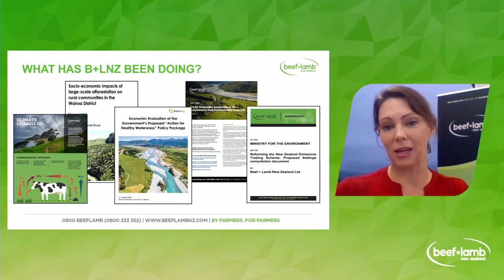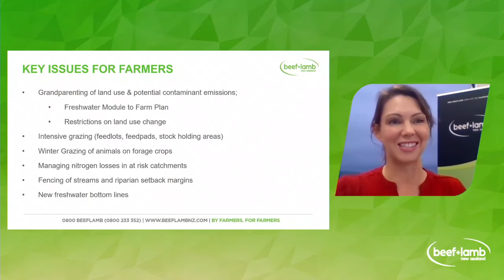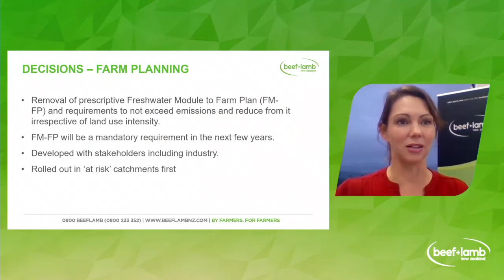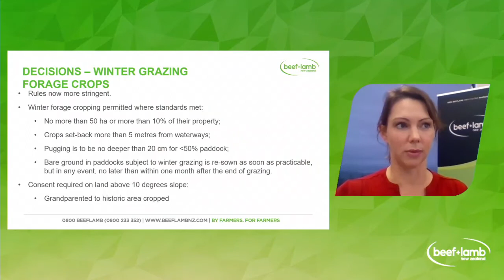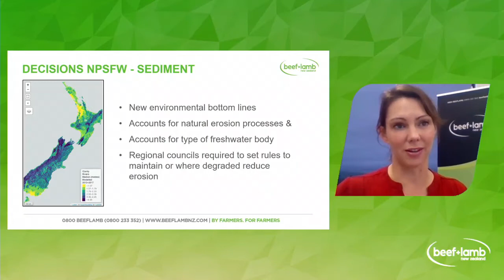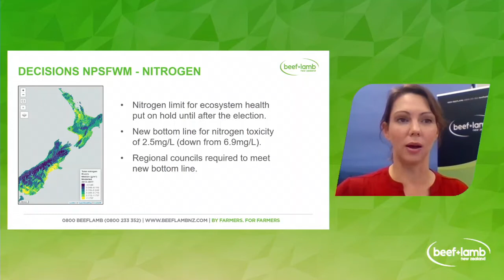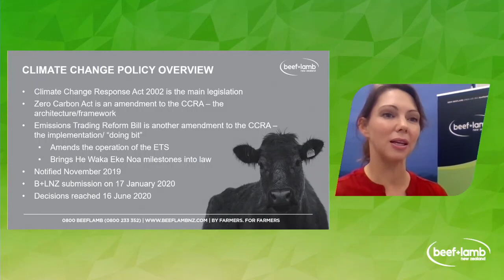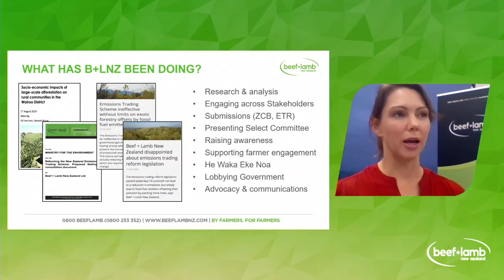B+LNZ Environment Policy Update 2020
Watch B+LNZ's Environment Policy Update held on 18 June as part of B+LNZ's National Webinar Series. B+LNZ provided an update on the Essential Freshwater Policy and the Emissions Trading Reform Bill. Learn what you need to know about these policies, their processes, and what B+LNZ is doing on your behalf.